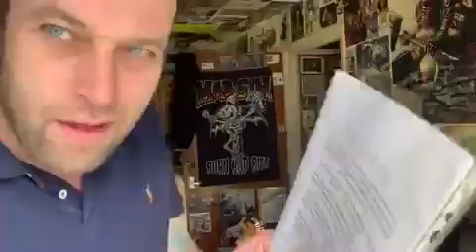Nothing 12 08 2008 wrote for Reallifedreamsmybook